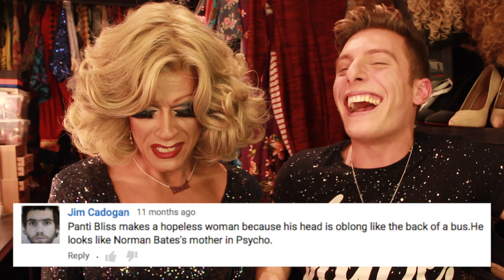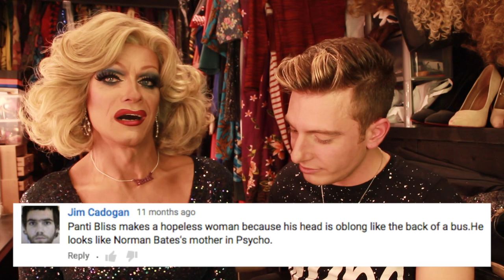READING MEAN COMMENTS WITH PANTI BLISS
We didn't take the haters seriously so you shouldn't either. Warning that some of the comments are a bit out there!

FAO: RIYADH K, JULIAN BENSON MANAGEMENT, THE PRODUCTION SUITE, 26 UPPER PEMBROKE STREET, DUBLIN 2, IRELAND.